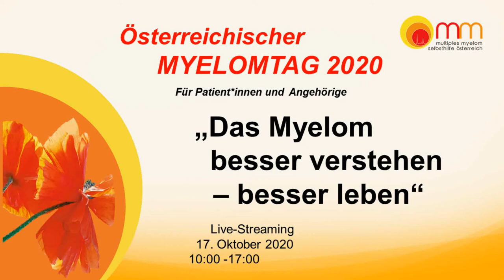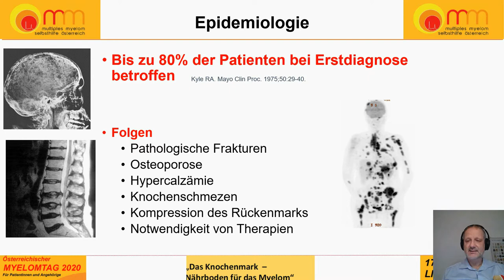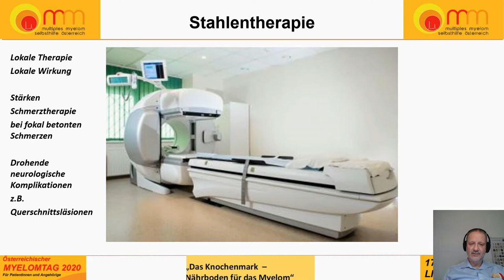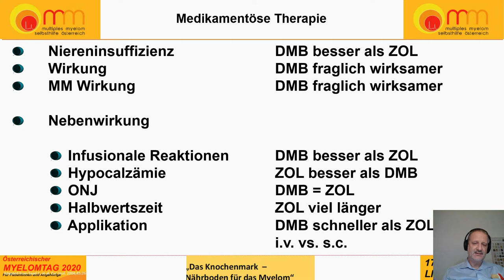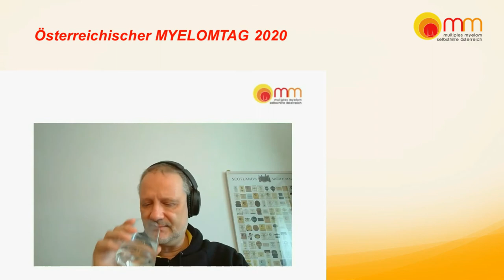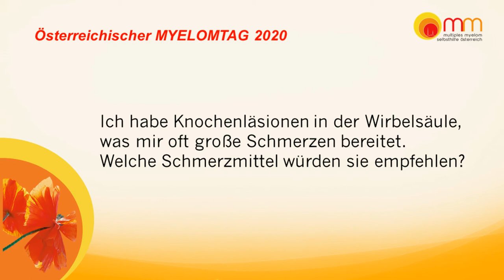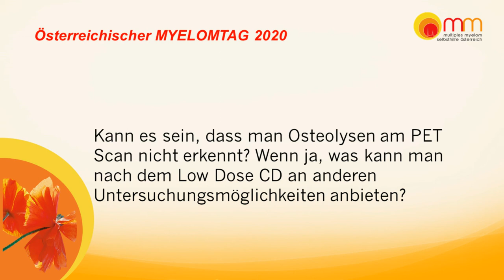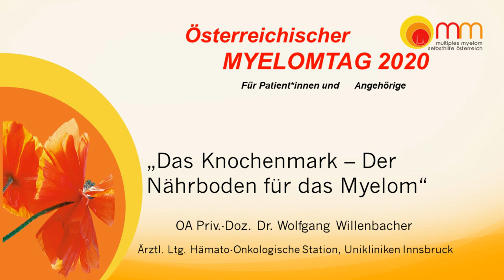Myelomtag 2020 - Vortrag Doz. Willenbacher "Das Knochenmark - Nährboden für das MM" inkl. Fragen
Vortrag von Doz. Wolfgang Willenbacher zum Thema "Das Knochenmark - Nährboden für das Myelom" mit anschließender Beantwortung von PatientInnenfragen.
Aufzeichnung Livestream des Myelomtags 2020.